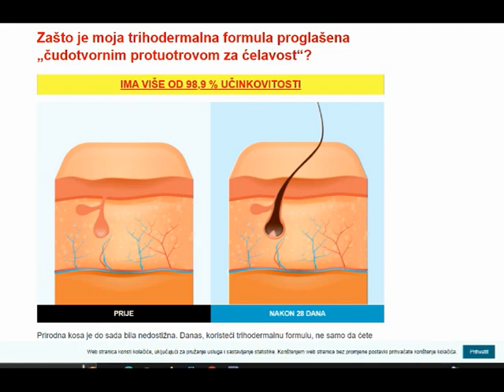Trichomist Forte službena web stranica hrvatska